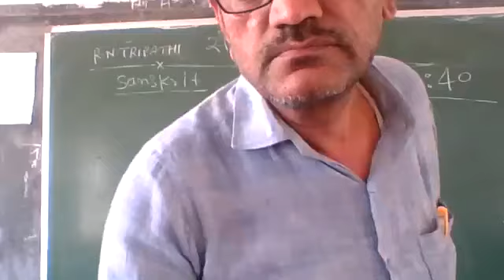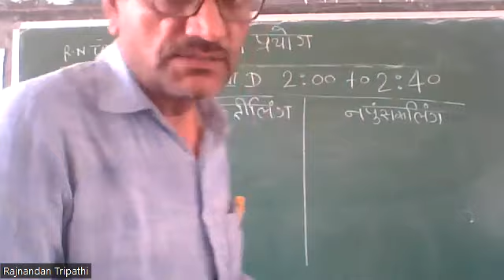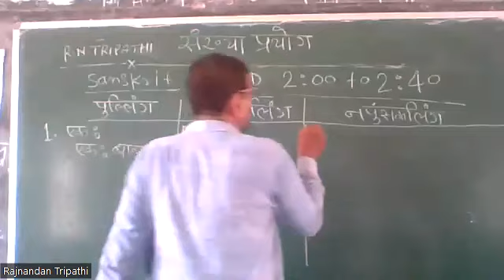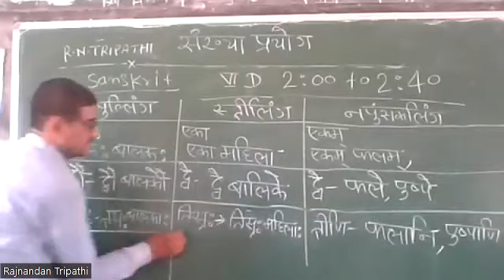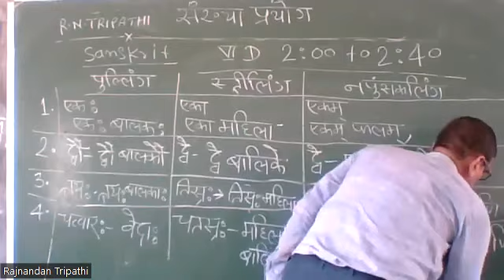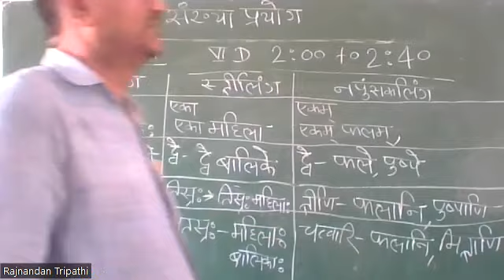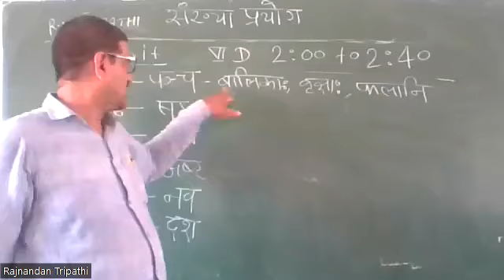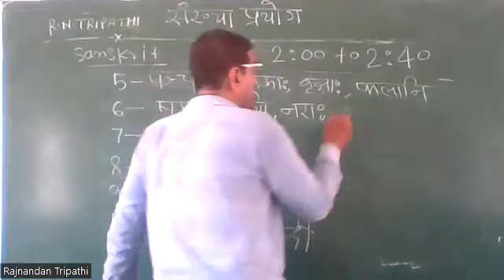VI D Sanskrit by Mr R N TRipathi on 28 04 2023